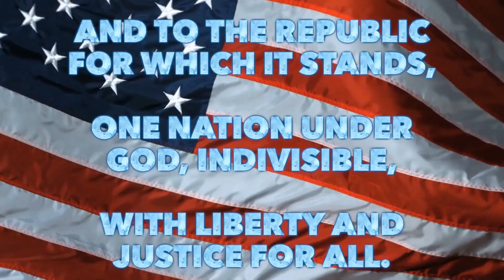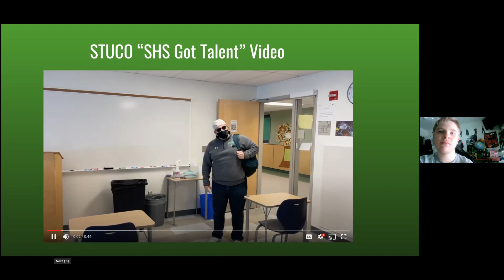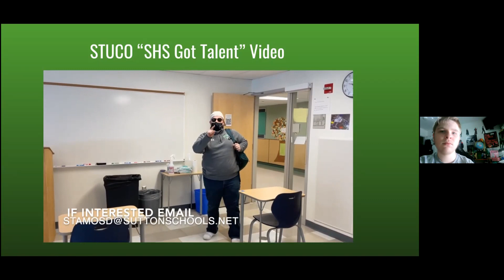SHS Morning Announcements Thursday March 11, 2021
Lunch Menu
General Tso's Chicken w/ Rice Corn Mandarin Oranges

Guidance News
Lily Brenner has kindly offered to host an Instagram page for college announcements.
If you’d like to share your future plans with the class, please email  or message her a picture of you and where you plan to go.
Instagram handle is: suttonseniors2021

Also, don’t forget to upload your acceptance letters to guidance
Class of 2021 College Acceptance Letter Upload

General Information

Congratulations to Alexander Woodcock and Jackson Hersom for their participation in the Massachusetts Music All State Festival Honors Chorus.  Acceptance into this festival places you among the elite performers in Massachusetts. They have reached the highest performance level in the state! Awesome job guys!

Want to win that $10 Amazon gift card? Then count the Jelly Beans! The jelly bean jar will be inside the School Store display case by the main office. There will be a link posted on Google Classroom so that you can submit your votes. We look forward to everyone participating in this fun event.

Student Council is looking for contestants to participate in the 1st annual “SHS Got Talent” competition. Contestants will have to submit videos of them doing a tiktok, performing a talent, doing an impersonation, and a how to video. If you are interested in participating go to the Sutton High School website, click on the “SHS Got Talent” banner to find out more details and if you’re interested click on the google form at the bottom of the page to sign up. We will have PRIZES for all the participants and a Grand Prize for the winner!!!

If you are interested in attending this year’s upcoming Connections conference, email Ms. Mo for more information at , also follow the connections instagram page @shsonnections

Athletics
Indoor track will run from March 15-April 26th.  If you are interested in preparing for Spring season - register NOW on FamilyID or see Ms. Tuomala at lunch.  Registrations will need to be completed by Thursday, March 11th with updated physicals on file with the Health office.

Other